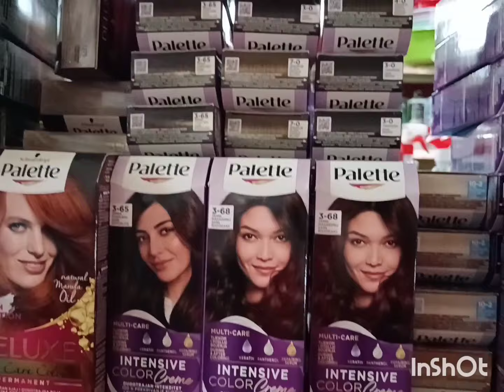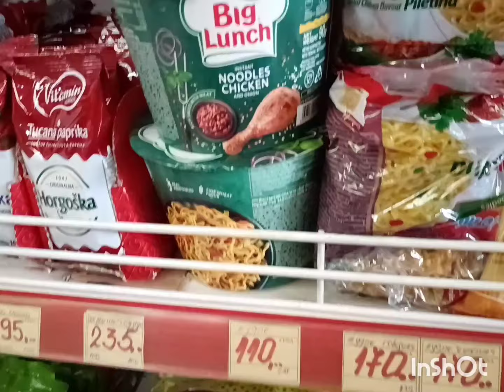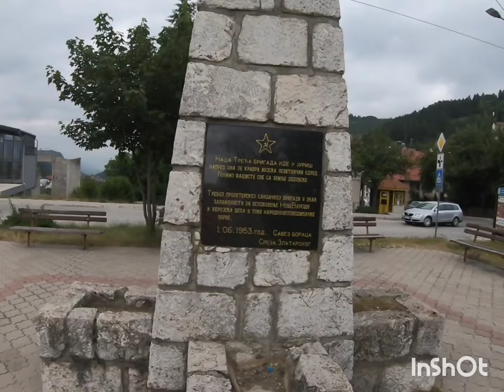190💞Настоящая жизнь в Сербии в 2024 году. Насыщенные выходные в сербской деревне.👍🇷🇺💓🇷🇸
Реклама. АО «Тинькофф Банк», ИНН 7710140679, лицензия ЦБ РФ №2673 erid: 2VtzqumQVkk
Отличная карта с шикарным кешбеком 👍
Музыкант: AI Music
Музыкант: Xuxiao